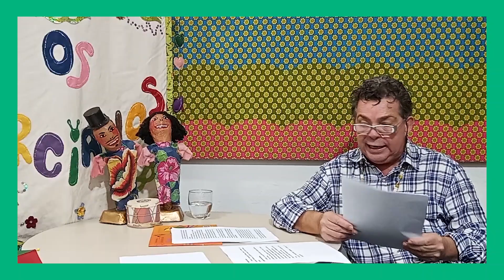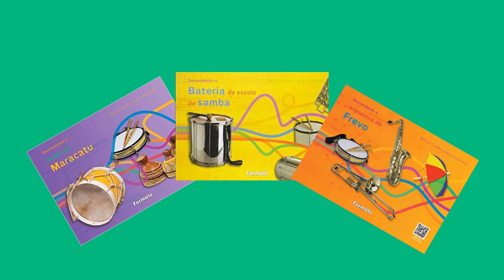Madeira que cupim não rói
Nessa videoaula Márcio Coelho faz uma comparação entre o carnaval pernambucano e o carnaval carioca.

“Este trabalho integra a MOSTRA VIRTUAL DE ARTES: “CARNAVAL – CULTURA E TRADIÇÃO”, financiada pela Prefeitura de Ribeirão Preto por meio da Secretaria Municipal da Cultura e Turismo”.